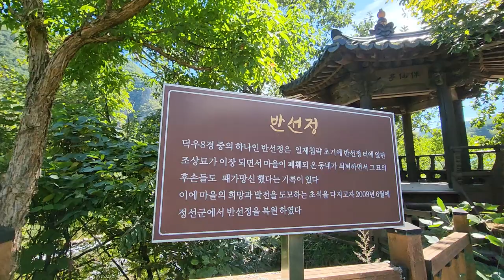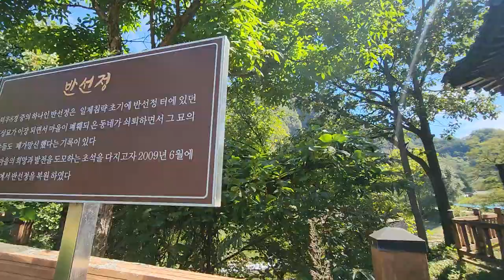어딜 다녀오세요